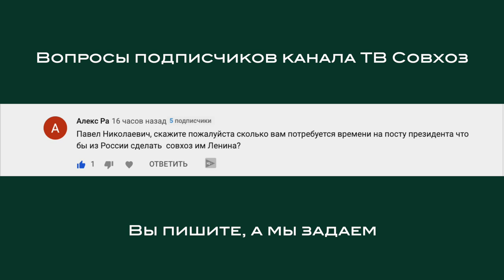Грудинин ответил через сколько можно сделать страну, как Совхоз имени Ленина?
Помогите каналу:
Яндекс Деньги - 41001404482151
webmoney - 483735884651